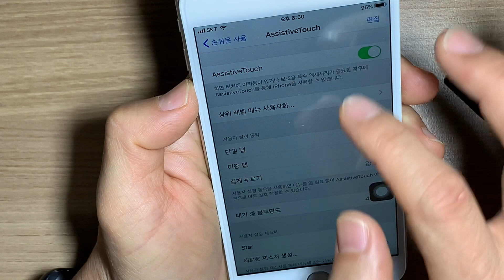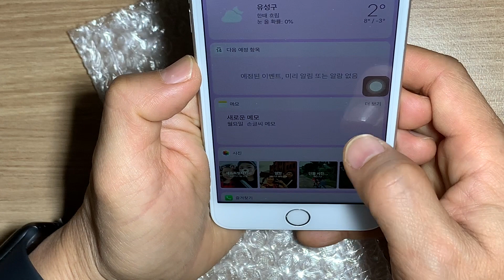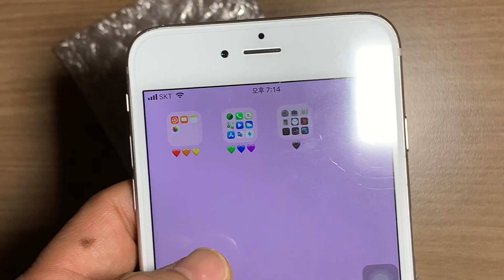아이폰 6 플러스 액정 자가 수리 *홈버튼/카메라 와이어 찢어 먹었어요* iPhone 6 Plus LCD DIY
아이폰 6 플러스 자가수리를 시도했습니다. 처음으로 도전해 보는 프로젝트이다보니 매우 조심하며 접근했고.. 결과적으로 LCD 액정 DIY 교체는 성공했으나 부품 이전 과정에서 일부 와이어를 찢어 먹었습니다. 홈버튼이 먹통이 되었고, 전면카메라가 작동하지 않습니다. 저의 성공과 실패 경험이 전문가가 아닌.. DIY 아마추어로서 처음 아이폰 자기수리 시도해 보시는 분들에게는 도움이 될 듯합니다. 두 부품은 알리에서 따로 6불에 주문해 두었기 때문에 1-2달 후에 도착하면 재수리하도록 하겠습니다. 다음엔 더 잘 할 수 있을 것 같습니다.

제가 출사표에 그랬죠. 제가 할 수 있으면 여러분도 할 수 있다. If I can do it, you can do it too. 제가 실패했다면, 여러분도 실패할 수 있으니 조심하시기 바랍니다. If I can't do it, you can learn it from my failure.